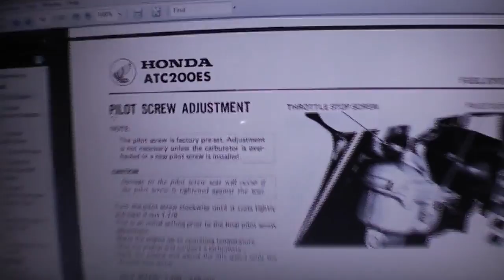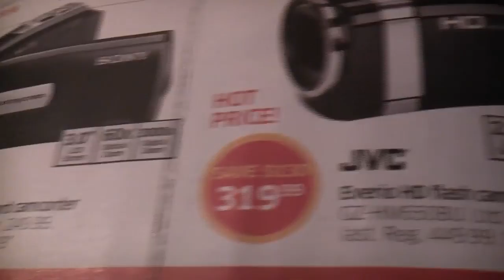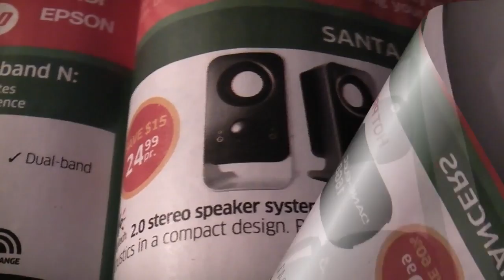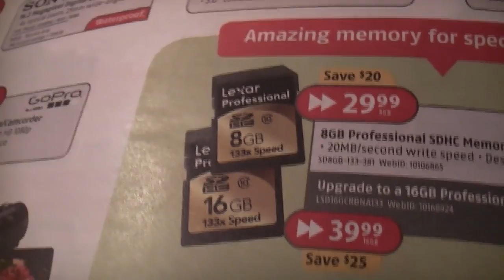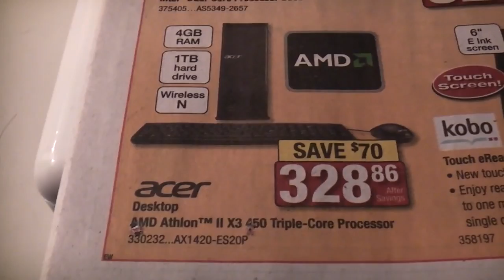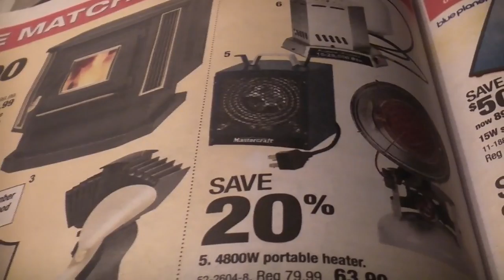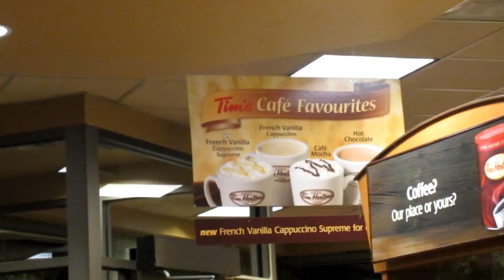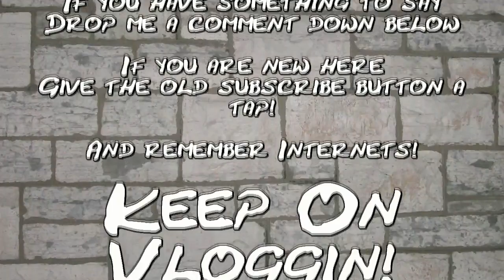(Day 288) - 11-05-2011 - The Spark of Genius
Well I think we figured it out...but we didn't fix it